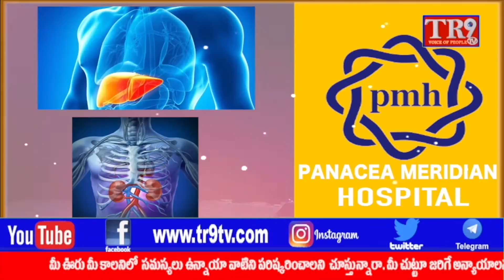పురాతన హనుమాన్ దేవాలయాన్ని యధాతధంగా కొనసాగించాలన్న MLAరాజాసింగ్ ||TR9 TV